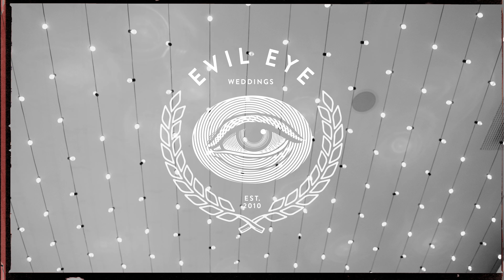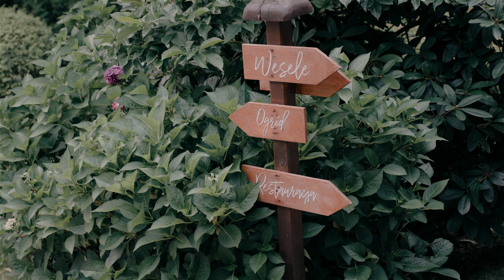Agnieszka i Piotr - Leśna Perła - 2023